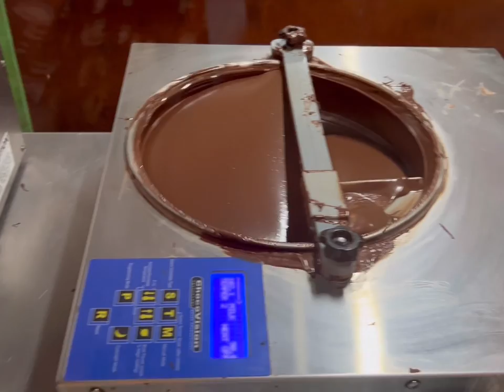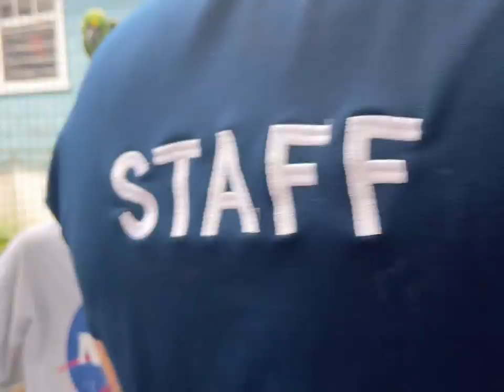Roatan, Honduras, Daniel Johnson's Monkey and Sloth Hangout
During our recent cruise, we booked an independent tour to Daniel Johnson's Monkey and Sloth Hangout at Roatan, Honduras, but we found that it is so much more than that!  There are several different kinds of rescued animals to visit.  5 stars!  We highly recommend it!
My cruise travel agent: Lori Davidson, loridavidson.inteletravel.com